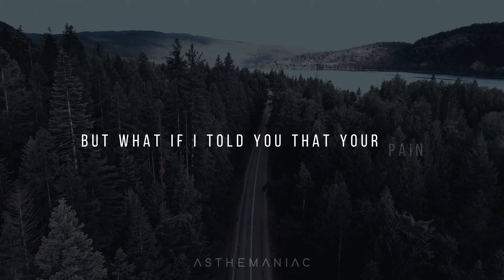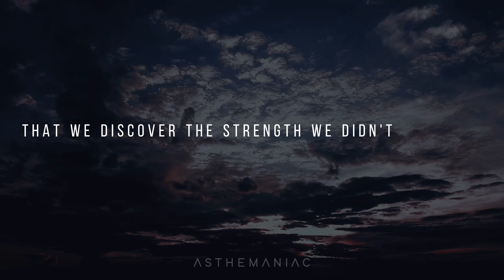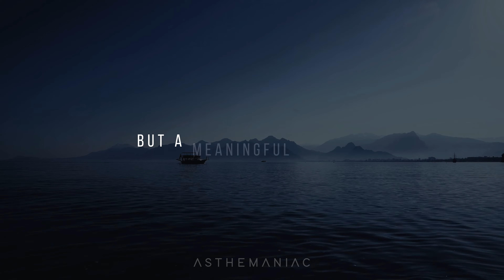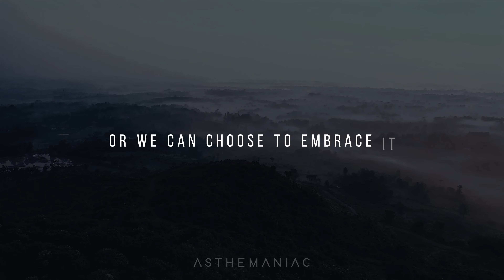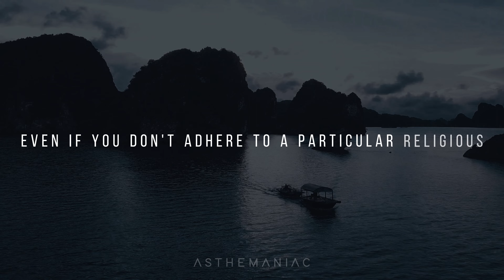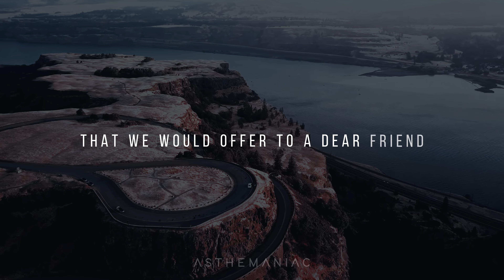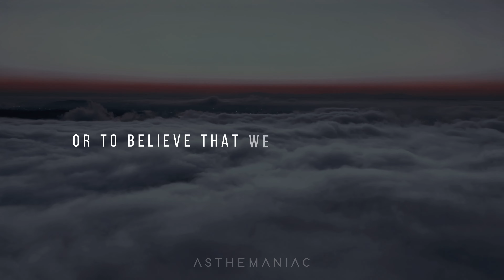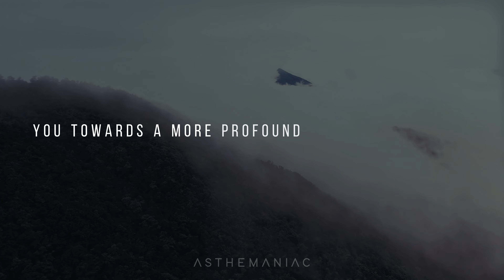YOUR PAIN HAS A PURPOSE | Trust God’s Plan Not Your Pain - Motivational & Inspirational Video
About Video: Embark on a profound journey into the purpose of pain and suffering in this eye-opening and inspirational video. We explore the idea that your pain has a purpose, and that within the depths of suffering lies the potential for growth, resilience, and transformation.

🌟 Discover the hidden wisdom in embracing pain as a catalyst for personal growth and self-discovery.
🌟 Learn how to trust in a grander plan that extends beyond your pain, leading you to a life of deeper meaning and fulfillment.
🌟 Find inspiration in the idea that your pain is not in vain, but rather a stepping stone on your journey.
🌟 Gain valuable insights into the practice of self-compassion and mindfulness, which can help you navigate pain with grace and resilience.

This video isn't about denying the reality of pain but about recognizing it as part of a broader human experience. It's an opportunity to shift your perspective and trust that your pain is a meaningful chapter in your life's story.

Don't miss this chance to explore the purpose of your pain and how it can be a source of transformation. Watch this video now, and let it empower you to see the beauty within your journey.